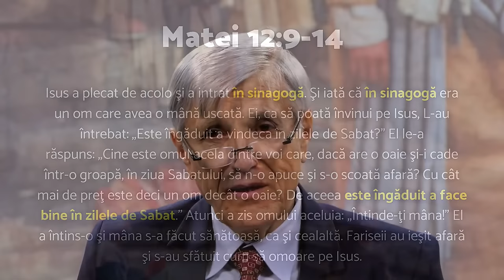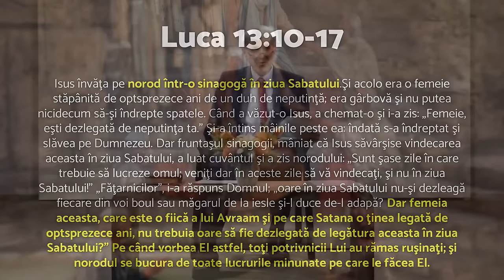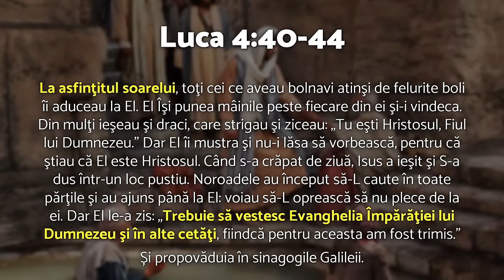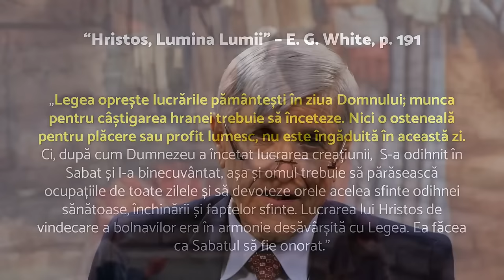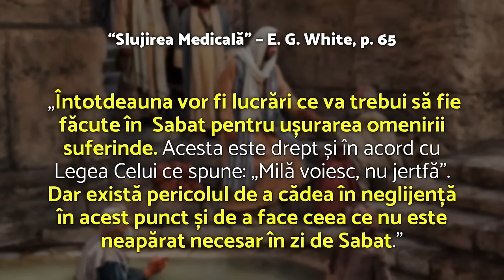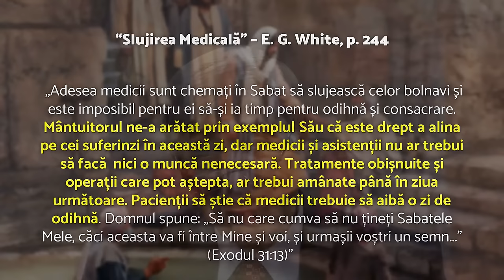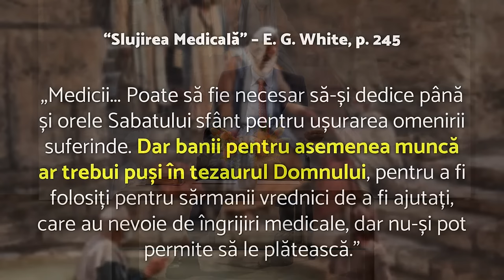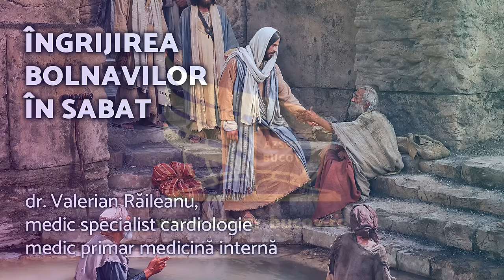Îngrijirea bolnavilor în Sabat - dr. Valerian Răileanu, medic primar - AZSMR-Bucov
Acest program a fost înregistrat în regim LIVE din noul studio AZSMR "Eben-Ezer" Bucov, în data de 7 Martie 2024.

Dr. Valerian Răileanu este medic primar în medicină internă și medic specialist în cardiologie.